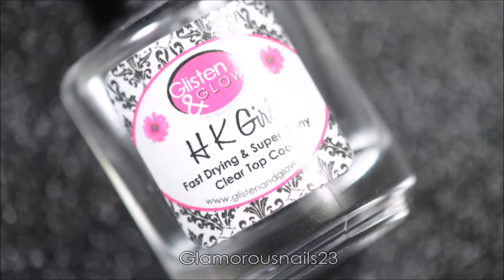Diamonds And Studs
Hey There!,

Can you believe that we're in November already?! The year is just about over!.I actually meant to have this up earlier in the week but better late than never! Enjoy and if you have any questions don't hesitate to ask! Products can be found listed below!

Base Coat: Seche Vite Clear

Nail Vinyl: What's Up Nails Skinny Nail Tape

Nail Glue

Studs

Tweezers